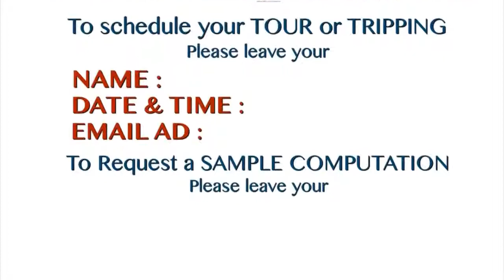How to get assistance you need for the Property you want in The Philippines?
TRUSTED REAL ESTATE SALESPERSON I THE PHILIPPINES
Empire East Land Holdings Inc.

To check out the newest prices, available units, questions and to receive more details that you need.
My Facebook Profile : Grace V. De Los Santos
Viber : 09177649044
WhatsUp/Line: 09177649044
Talk to you soon to Find your Happy Place!

LEARN MORE before you buy your happy home!
Keep updated to our PROMOS and DISCOUNTS : please check out my FB Page: Grace D Realtor in FB - Grace V. De Los Santos

Grace V. De Los Santos
Accredited Real Estate Salesperson|Senior Account Analyst
TRUSTED REAL ESTATE SALESPERSON IN THE PHILIPPINES